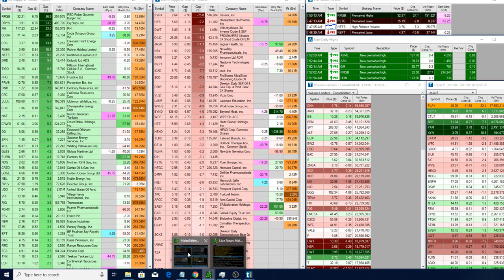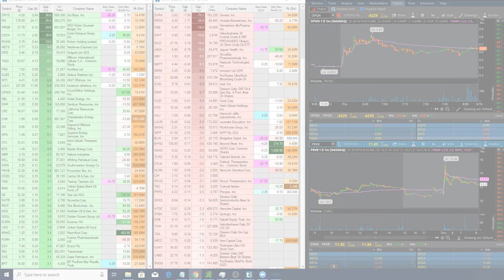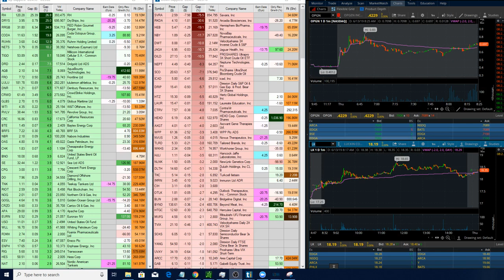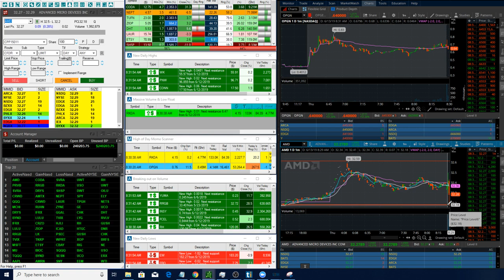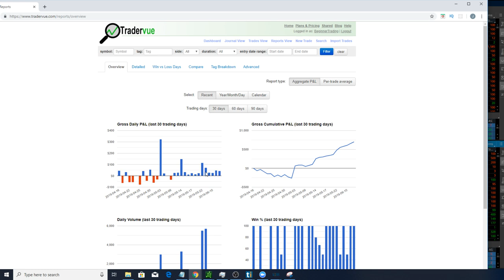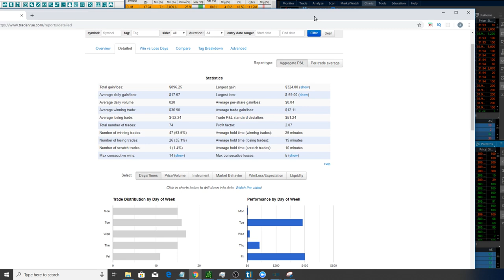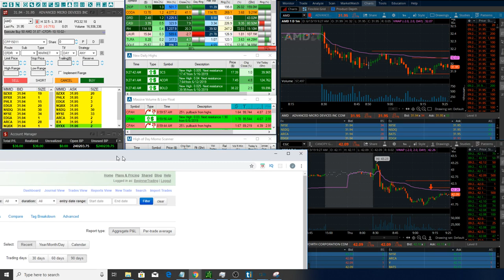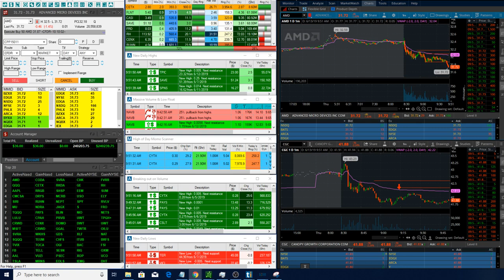LIVE Day Trading! Plus Trade Ideas Scanner & Watchlist